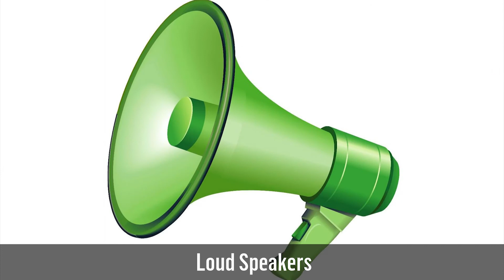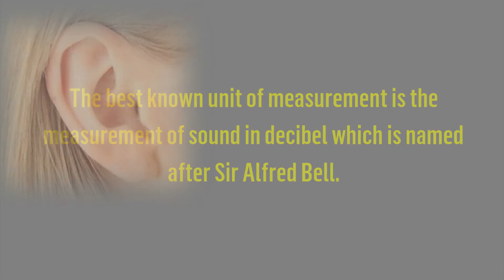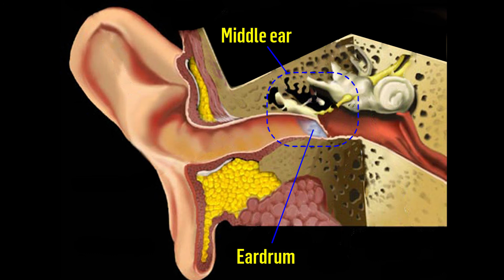SOURCES OF NOISE POLLUTION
There are various sources of noises and the sources are broadly classified into industrial sources and non industrial sources. The noise dumped into the atmosphere by the industries due to the functioning of machineries
form the industrial sources. On the other hand the noise associated with
urban development; road, air and rail transport; loud speakers, radio and
television stations, construction sites, neighborhood and recreational noise
levels, and activities associated with urban living generally lead to increased
noise levels.
Sound is measured by several complex systems. The best known unit of measurement is the measurement of sound in decibel which is named after Sir Alfred Bell. The industrial noise survey of India recognized noise levels from 81dB to 120dB as permissible levels.
Loud noises (above 130 dB) can cause immediate and permanent damage to the muscles in the middle ear, altering the stiffness of the ossicles, damaging the hair cells of the cochlea and casuing the rupture of ear drum
thereby reducing the efficiency of hearing.
Prolonged exposure to unpleasant noises may lead to severe mental
distubances and violent behaviour. Noise is also partially responsible for the
increased consumption of alcohol, drugs, tranquillzers and sleeping pills. Noise pollution further contributes to a few cardiovascular problems. Peptic ulcers and asthma are aggravated. Small vessels to glomerular circulation are subjected to vaso constriction and ultimately the output of urine is reduced. Persons exposed to excessive noise at work place have temporary
impairment of hearing.